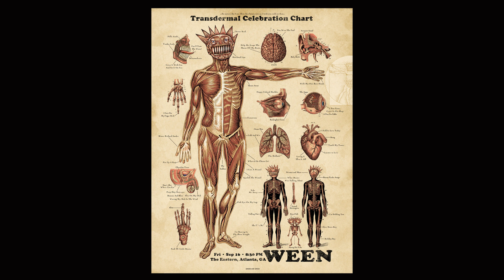Ween 9/16/2022 Atlanta @ The Eastern - Buckingham Green